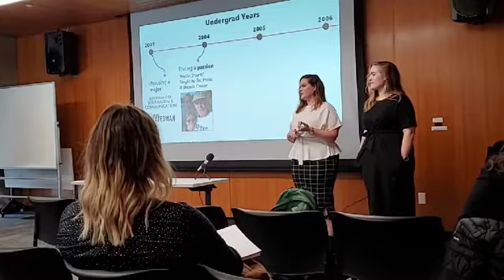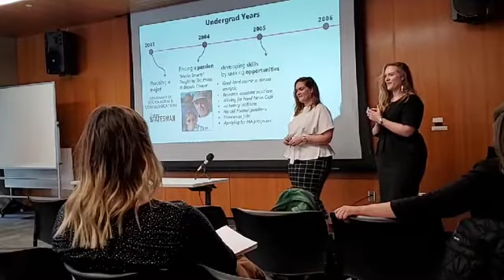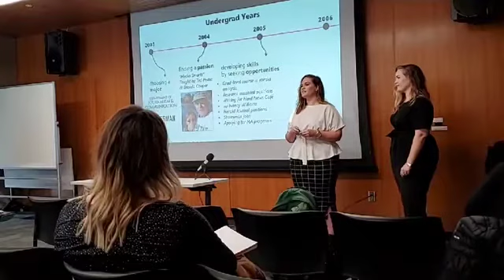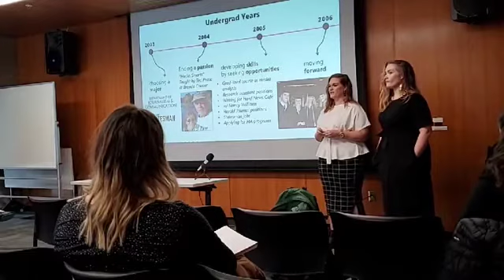Alumni Lunch Series: Lindsay and Lexie Kite - Professions and Passion Projects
Lindsay and Lexie Kite, creators of Beauty Redefined, talk about how discovered their life passion in the Journalism department here at USU. They give insight on what it took to create a movement and how to balance your passion with your professional life.